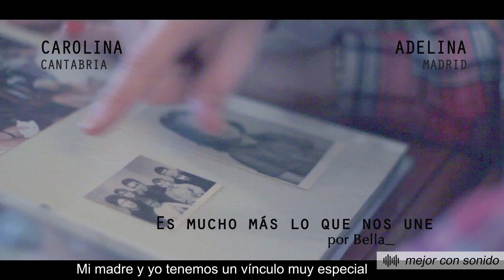Día de la Madre Bella Aurora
¿Alguna vez has querido sorprender a tu madre? Adelina y Carolina son una madre y una hija que viven a 392 quilómetros de distancia. Se sienten muy cerca una de la otra y por eso Carolina ha querido dar una sorpresa a su madre... ¿Quieres conocer su historia?